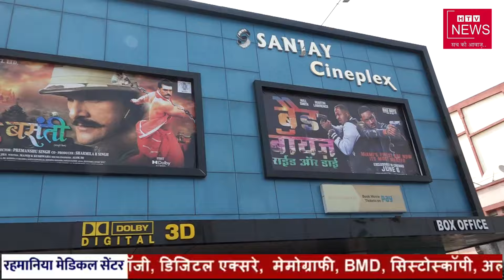Khesari Lal Yadav, Rati Pandey, Diana Khan | रंग दे बसंती | SRK | इंटरव्यू | RANG DE BASANTI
अपनी फिल्म "रंग दे बसंती" का प्रमोशन करने मोतिहारी पहुंचे भोजपुरी सुपर स्टार खेसारी लाल यादव, उनके फिल्म की हीरोइन रती पाण्डेय, डायना खान और फिल्म के डाायरेक्टर का Exclusive Interview देखिए HTV News पर ।

अपनी फिल्म रंग दे बसंती का प्रमोशन करने मोतिहारी पहुंचे खेसारी लाल यादव और उनके फिल्म की हीरोइन रती पाण्डेय, डायना खान का Exclusive Interview देखिए HTV News पर ।

                                DEN 155